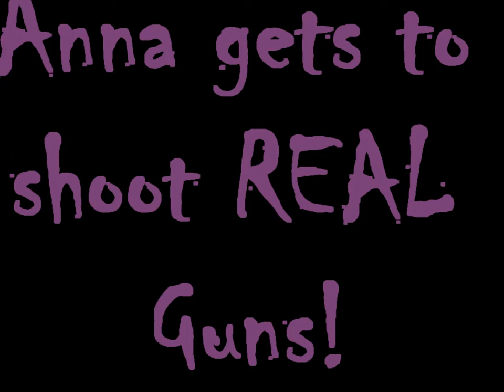Anna Shooting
Anna, our exchange student from Germany gets to FINALLY shoot some REAL guns, and make her brother jealous!  ( yes, we asked her parents first ) Guess what?  We all had a great time, and no one got hurt.  We also cleaned up the range and took out more than we brought.